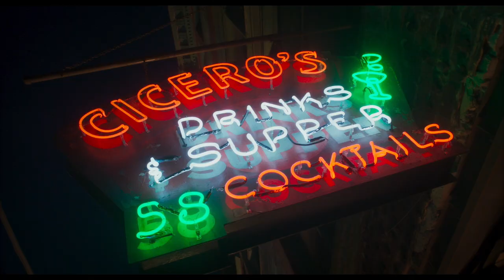Drive-Away Dolls (2023) Official Trailer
Written by Ethan Coen and Tricia Cooke, this comedy caper follows Jamie, an uninhibited free spirit bemoaning yet another breakup with a girlfriend, and her demure friend Marian who desperately needs to loosen up. In search of a fresh start, the two embark on an impromptu road trip to Tallahassee, but things quickly go awry when they cross paths with a group of inept criminals along the way. Directed by Ethan Coen.